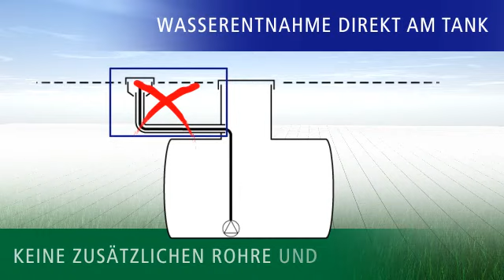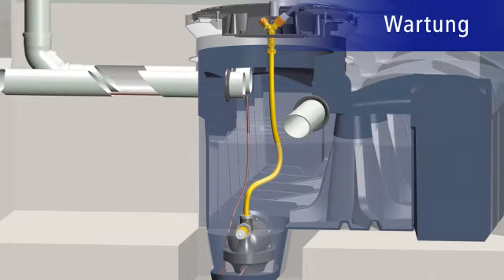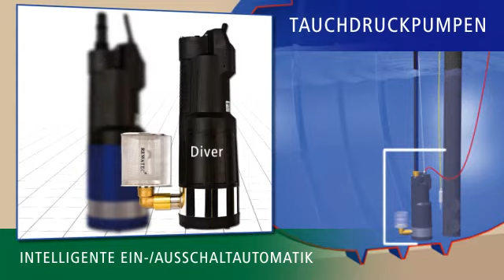Gartenanlagen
Der Garten blüht auf -- der Wasserzähler steht still

Für Ihre Gartenbewässerung mit Regenwasser bietet Rewatec verschiedene Tanksysteme! Sprechen Sie uns an!